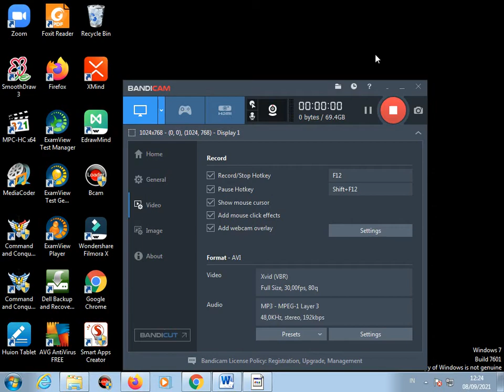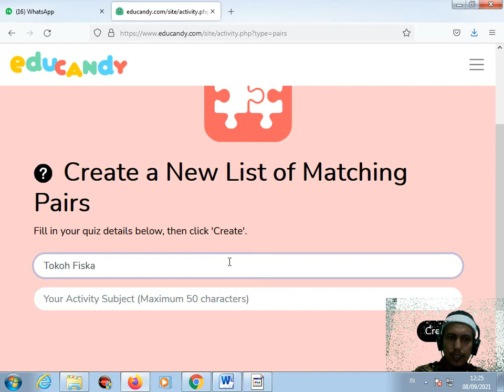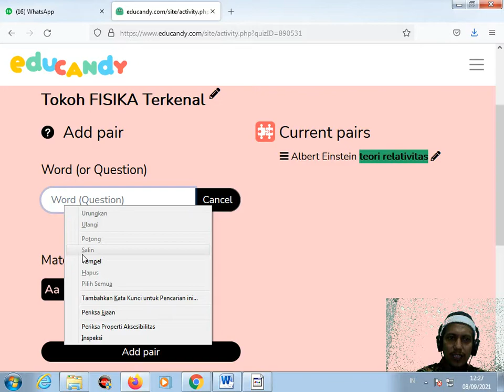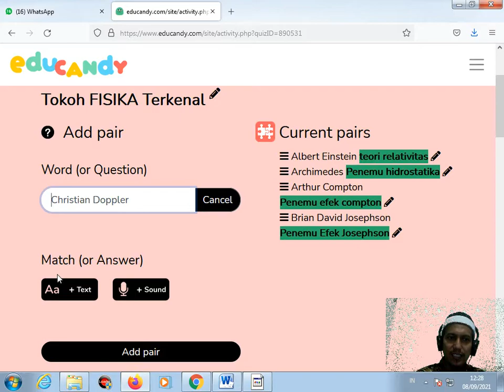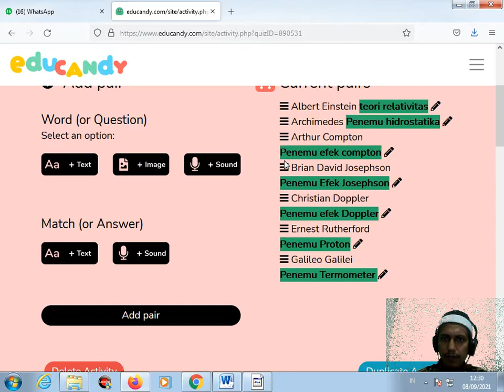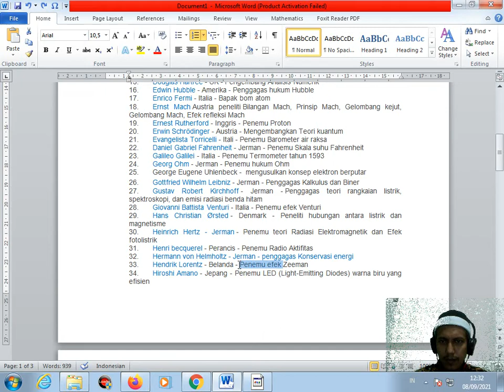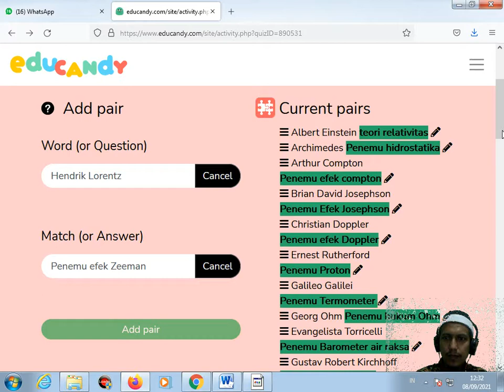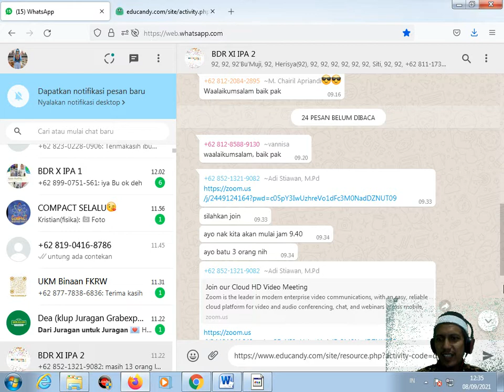Cara Membuat Educandy yang menarik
Cara membuat educandy yang menarik sehingga membuat siswa lebih betah belajar